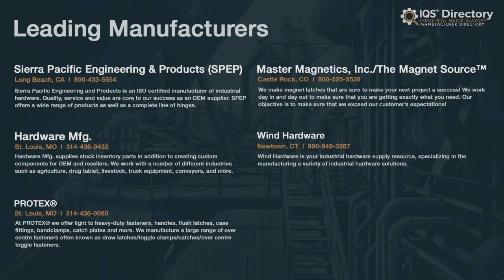Slam Latch Manufacturers, Suppliers, and Industry Information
Locate suppliers that design, engineer, and manufacture different kinds of slam latches.